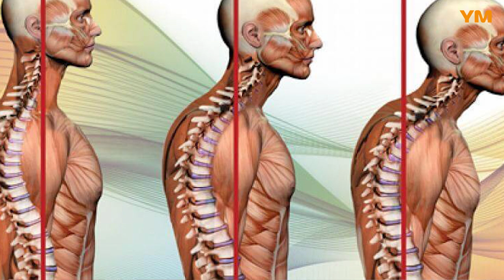Der Dowagers Buckel - Eugen und Inga Minz